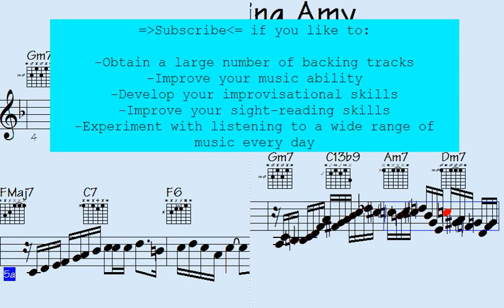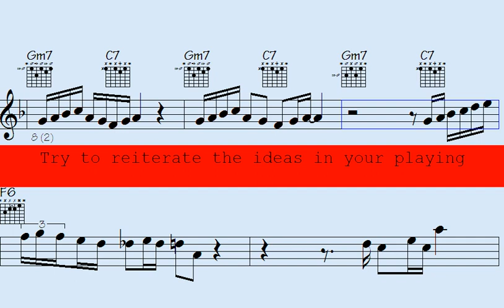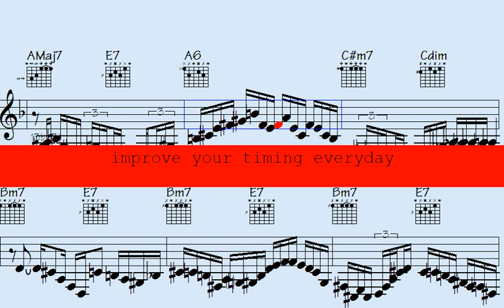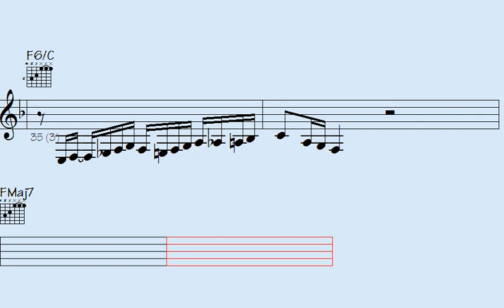🪘Djing Takes Over Musical World with Chorus 2023: Trumpet, and Sax Players Beware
Thanks for supporting my data file hosting/maintenance, here's the link to check out all data of this song: Welcoming Amy (music sheet notation - transposable solos/licks in midi file - video to play along...)

l2k 45-221